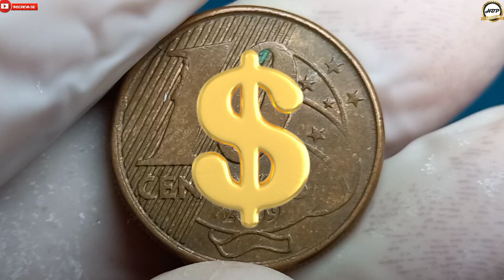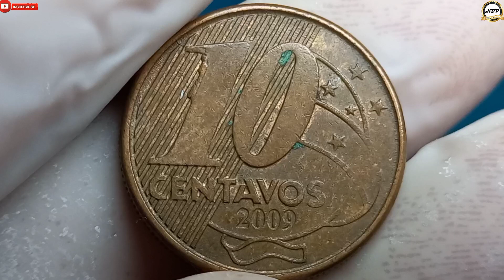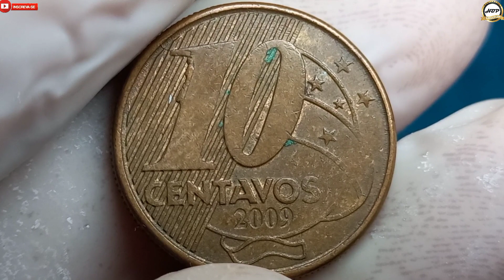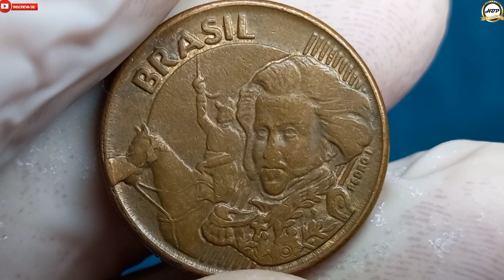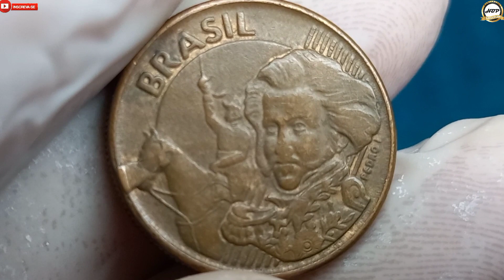Moeda diferenciada com anomalia! 10 centavos 2009, efeito especial que vale um bom dinheiro.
Olá amigos e amigas seja todos bem vindos ao nosso canal NUMISMÁTICA HBP COLEÇÃO, esta moeda apresenta o cunho quebrado de uma forma significativa que no mercado numismático agrega bons valores para colecionadores amantes de defeito, que é muito conhecido como fucinheira na boca do cavalo, o excesso de sobra de metal pegou parte da boca e nariz destacando o desing.